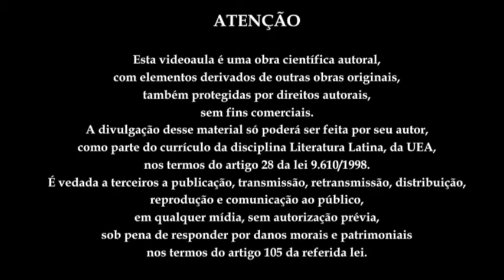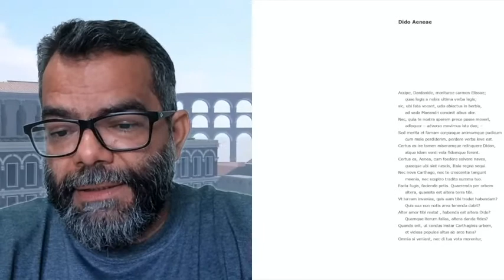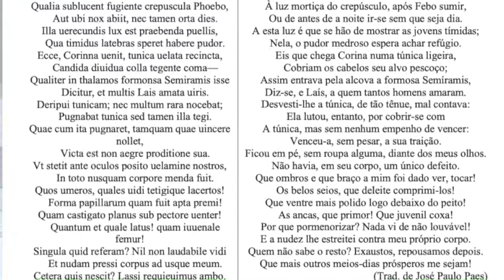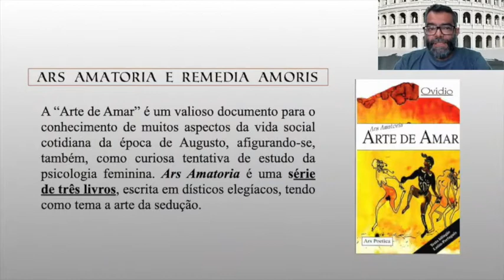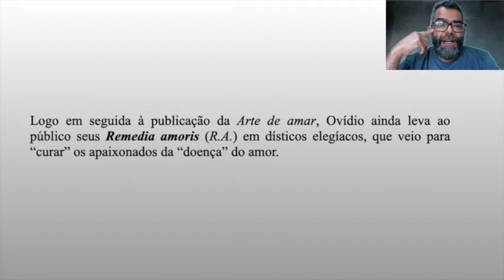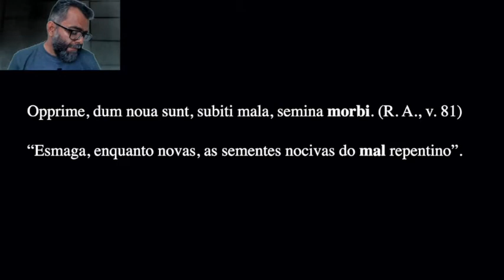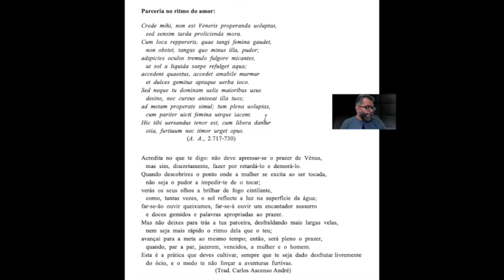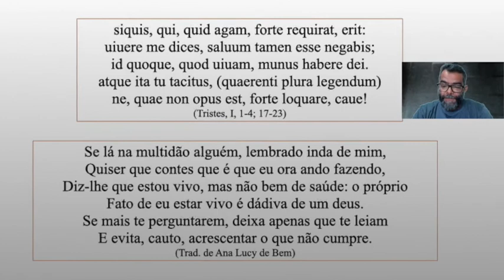Aula: Comentário de algumas obras de Ovídio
Aula virtual de Literatura Latina. Prof. Carlos Renato, da Universidade do Estado do Amazonas.
Tema: Período clássico da literatura latina - Ovídio
Assunto: Comentários de algumas obra de Ovídio